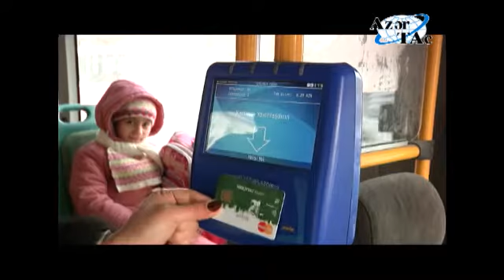Nəqliyyatda nağd ödəniş məhdudlaşdırılacaq